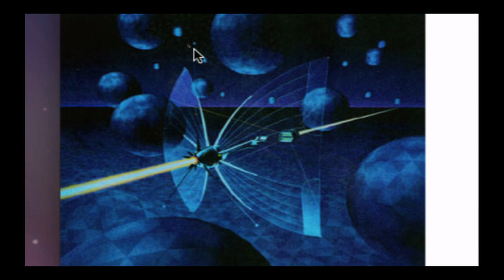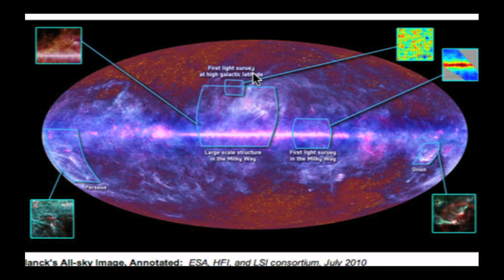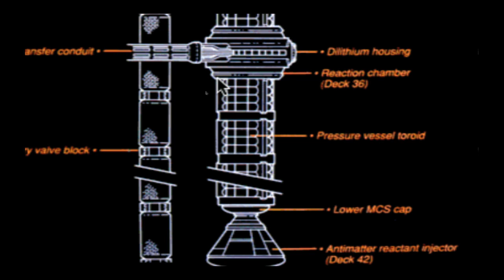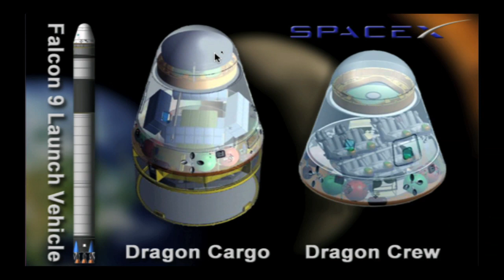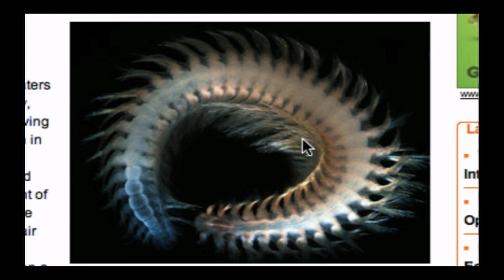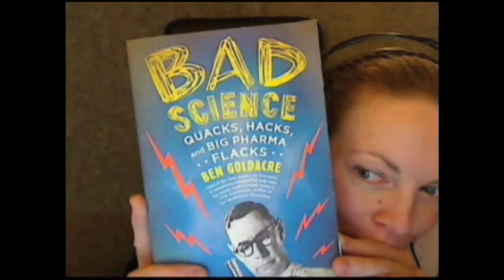TWIS 300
Episode 300 of This Week in Science broadcast live from the TWiT Network on 30 December, 2010.

Discussion topics include:
The annual TWISmas episode, also it's our 300th episode! We're bringing you The Top 11 Science Stories of 2010!!!